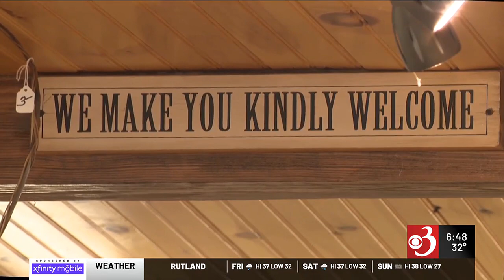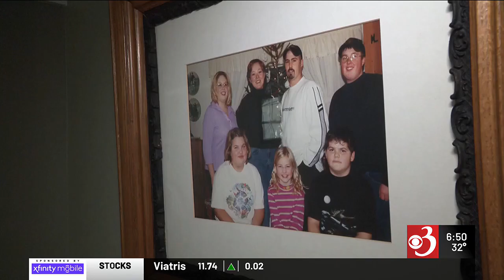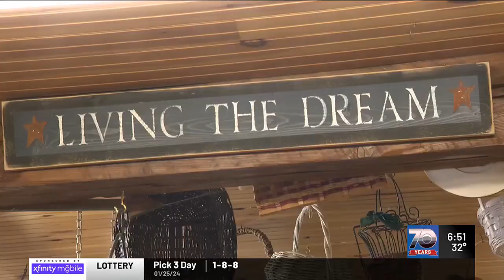Super Senior: Becky Simino